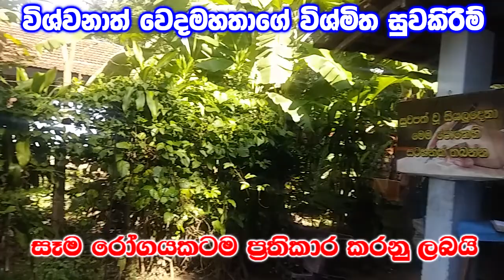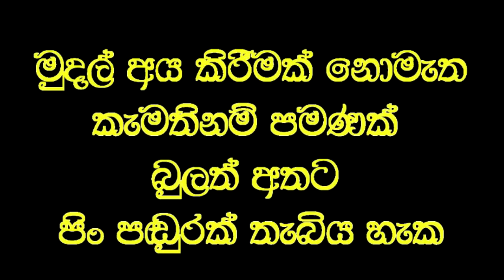අවුරුදු දහයක අන්ධ ඇසට විනාඩියකින් පෙනීම දුන් වෙදමහතාගේ වික්‍රමය.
Social service
ඇසෙහි සුද හේතුවෙන් අවුරුදු දහයක් පුරා අන්ධව තිබූ.  සැත්කම් කිරීමට නොහැකිබව වෛද්‍ය වරුන් පැවසු මවකගේ ඇසට විනාඩියකින් පැහැදිලි පෙනීම ලබාදෙයි.

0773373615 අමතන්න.